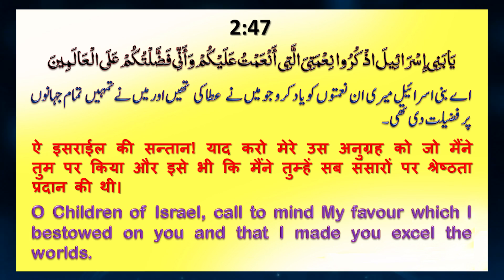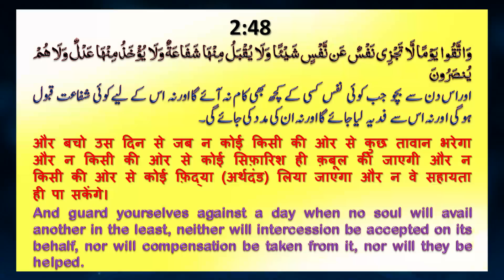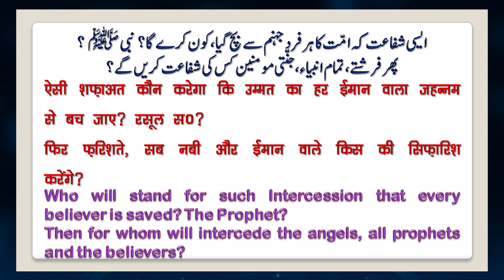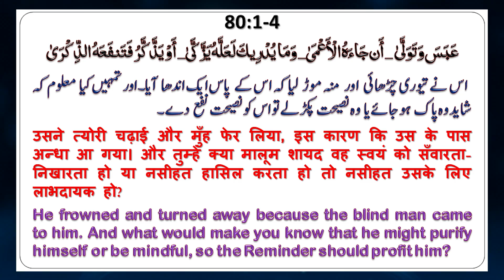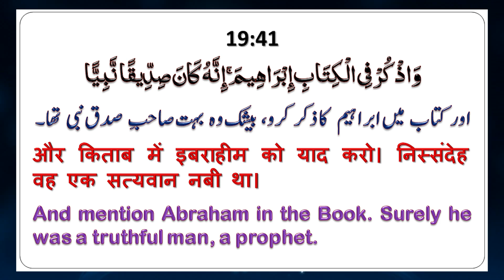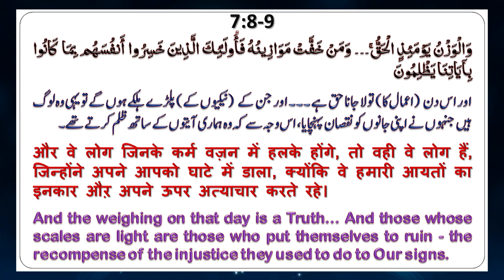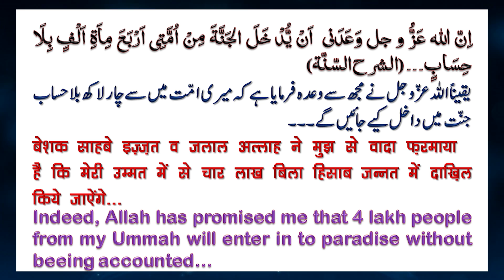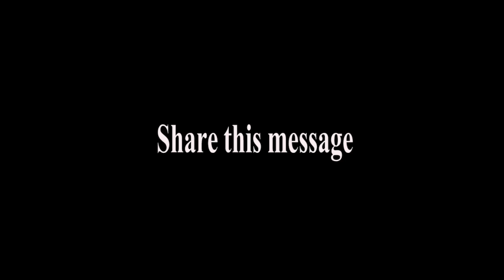Dars e Quran | Surah Al-Baqarah 2:47-48 (Urdu) | Shafa'at ki Haqeeqat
Surah Al Baqrah 47-48 | Shafaat Ki Haqeeqat | AllamaSyedAbdullahTariq

The dars discusses themes such as the characteristics of Bani Israel, the purpose of the Prophet's arrival, and intercession. It highlights the Ummah's responsibilities, the verification of Hadith, and the importance of good deeds.

0:00 Characteristics of Bani Israel
1:20 Purpose of the Prophet’s Arrival
4:10 Who will end up in hell?
5:35 Responsibilities of the Ummah (Qur'an 3:110)
8:10 Intercession Mentioned (Qur'an 2:255)
8:30 Understanding the reality of Intercession
8:40 What is Muttafaqun Alaih Hadith?
9:20 Verification of Hadith
15:40 Two famous Hadiths on Intercession
23:25 Clarification on Hadiths Regarding Intercession (Qur'an 2:37, 11:45-48)
32:30 Muslims invoke the name of the Prophet Ibrahim when sending salawat to the Prophet Muhammad (peace be upon him).
33:30 Every Prophet is Truthful
34:05 Two Key Qualities of Muhammad (saw): As-Sadiq, Al-Ameen
34:34 Clarification on Prophet Ibrahim being a true prophet
39:34 Accusations against previous prophets, clarified by the Quran
46:35 Those who are under Allah's mercy will have radiant faces (Qur'an 3:106-107)
47:40 Weight of deeds will be measured (Qur'an 7:8-9, 101:8-9)
52:36 400,000 people will enter Paradise without accountability—clarification of this Hadith
54:52 Effort is required to enter Paradise (3:142)
55:54 Actual Meaning of Intercession